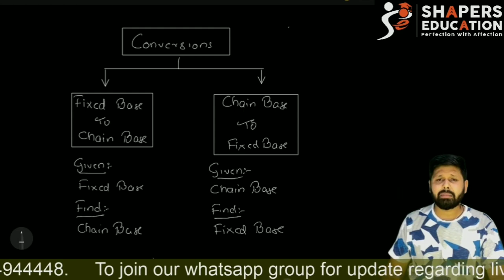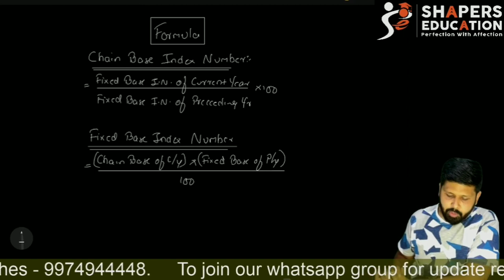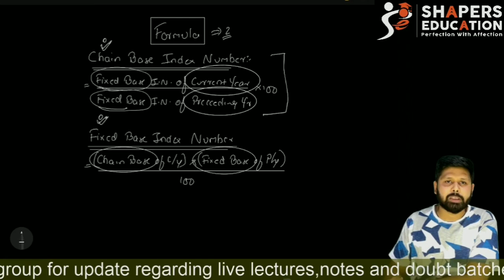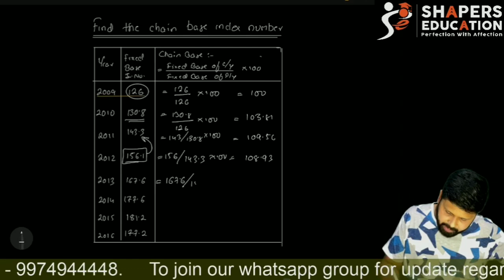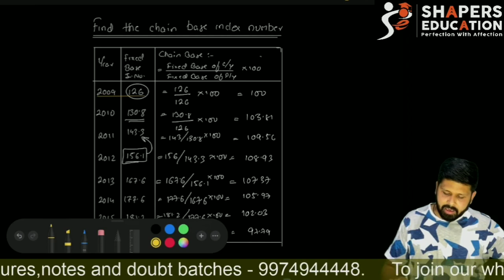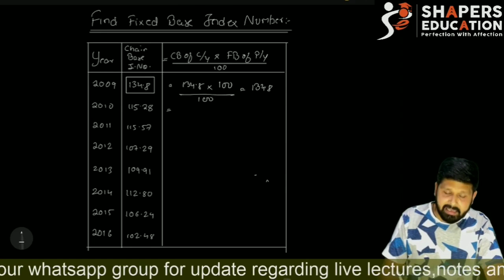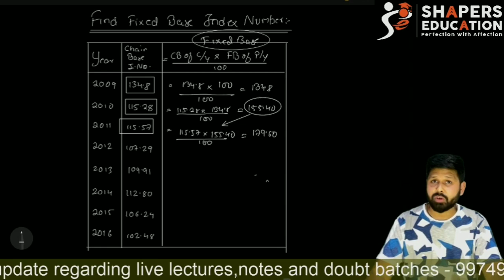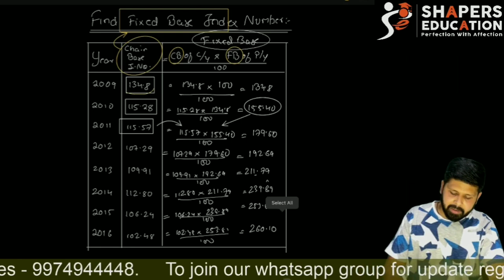Ch. 1 Index number | PART 2 | 12th GSEB | 12th Gujarat Board | STATISTICS | CA MOHIT TAPARIA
INDEX NUMBER : 12th Gujarat Board : GSEB : statistics : CA Mohit Taparia

In this video we are going to enhance our knowledge on index number. This is second video on index number , our first video on index number is about basic concepts about fixed base and chain base index number.

In this video we are going learn about conversion of index numbers.

Conversation of fixed base index number into chain base index number

conversation of chain base index number into fixed base index number

Both the type of index number have been explained in detail in this video. We have explained both the concept along with example for each method.

Index number is very important topic. You can Achive full marks with just small efforts.

All the links of all important videos for your board is given below.